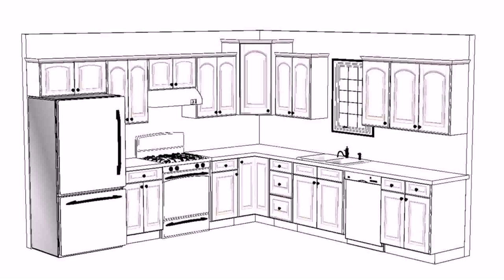Kitchen Floor Plans With Sink In Island